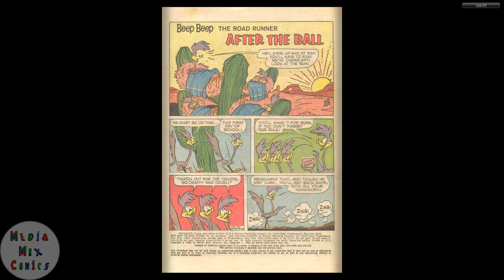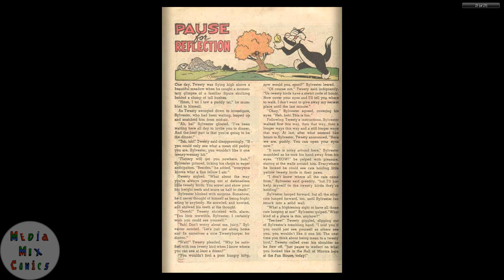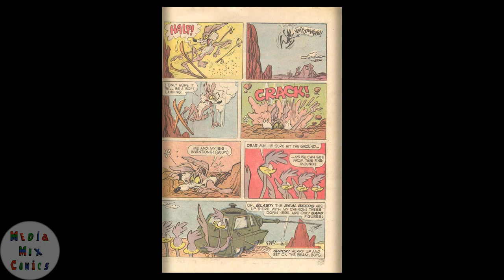Beep Beep The Road Runner #015